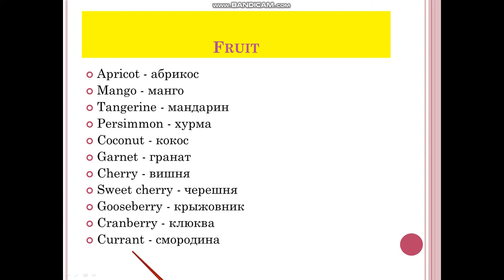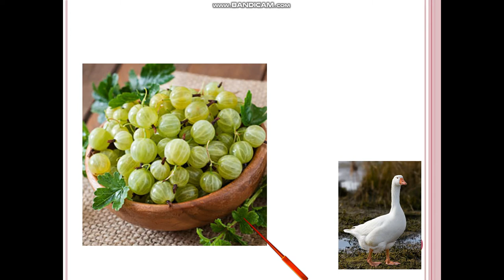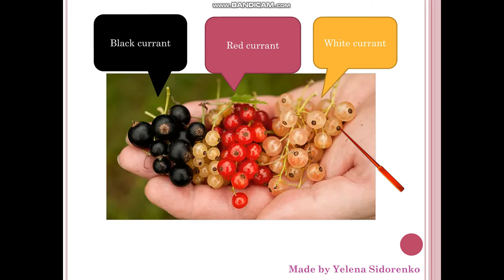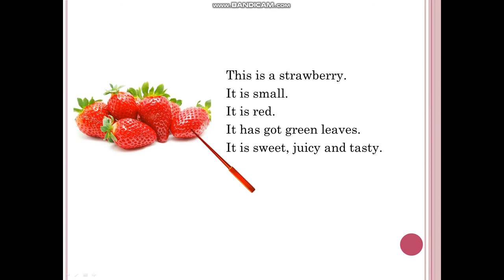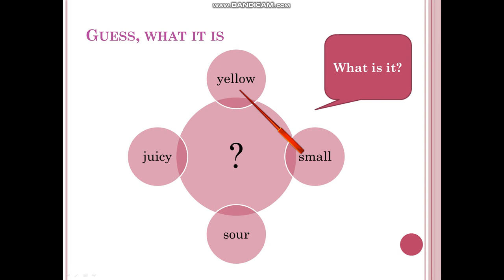ESL Vocabulary Fruit 2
Vocabulary on fruit topic for children.